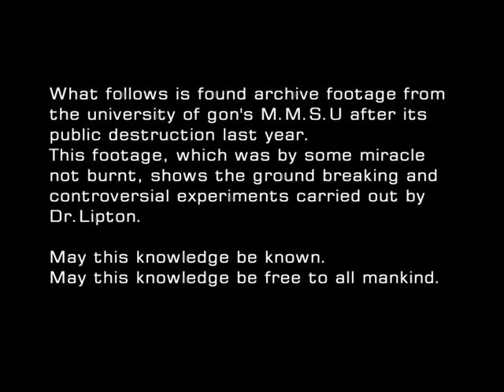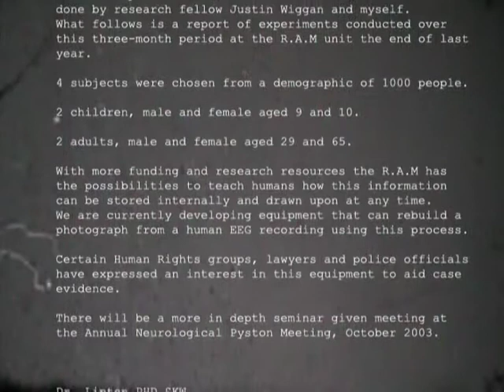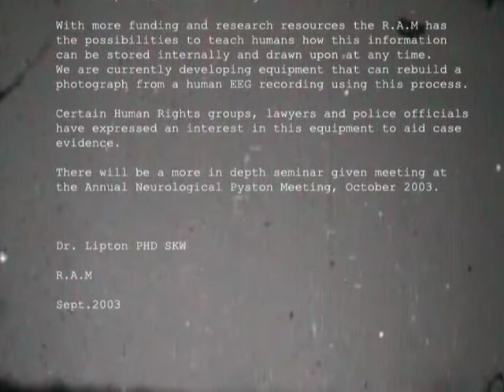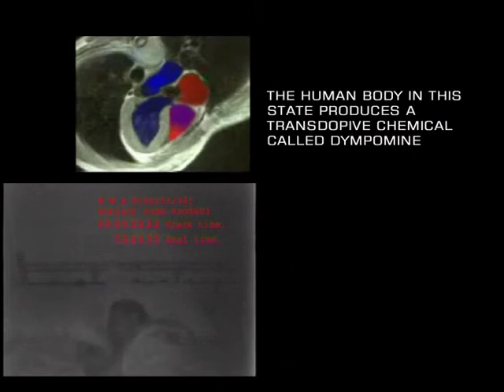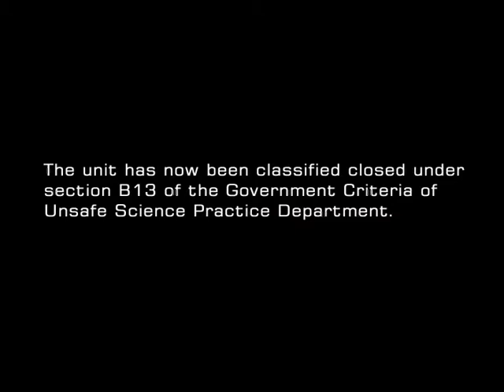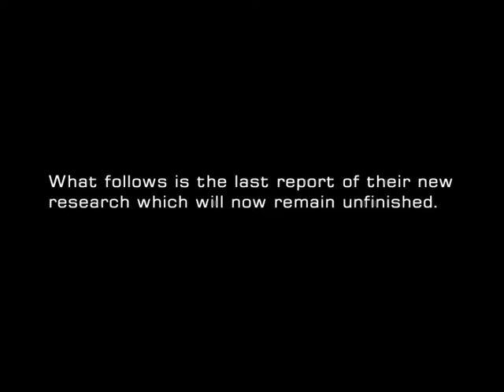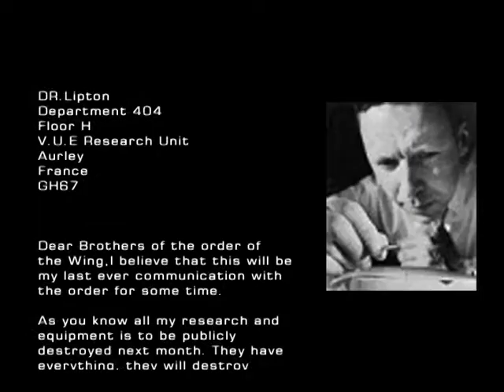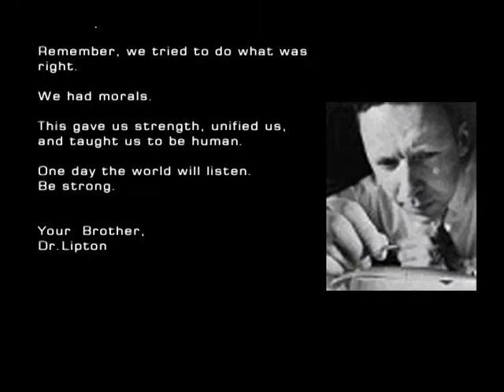The Lipton Files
TELL THE WORLD. SHARE THE TRUTH.